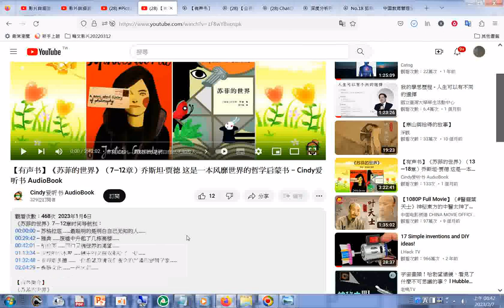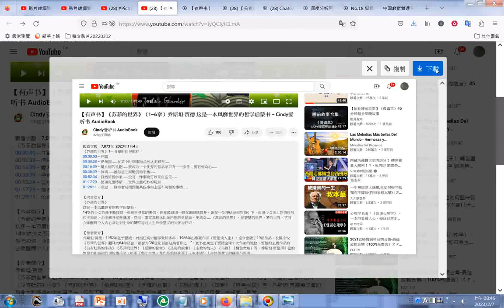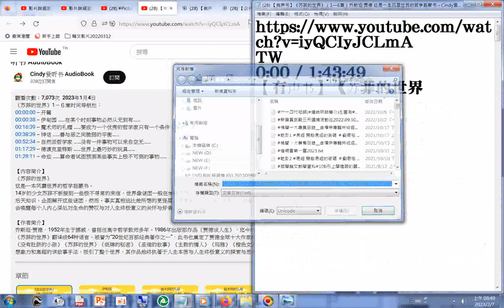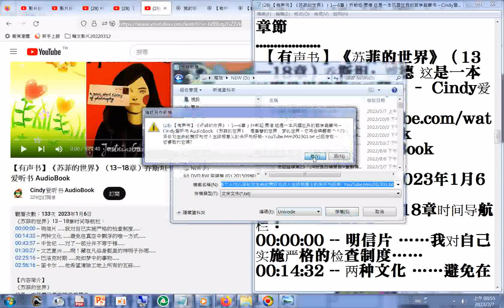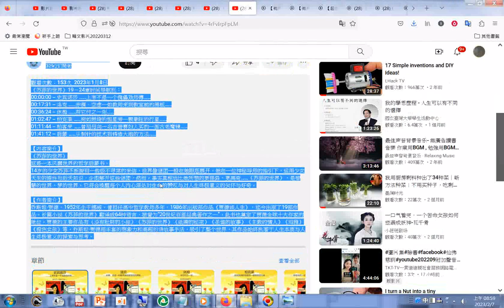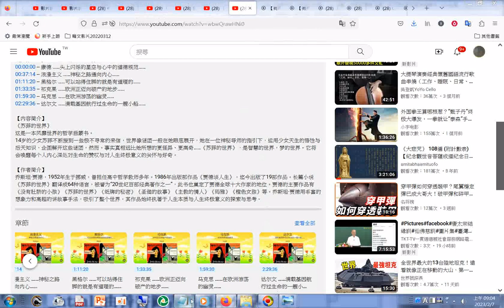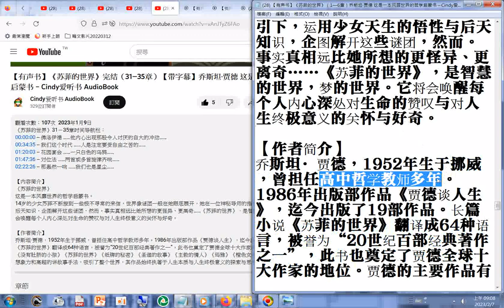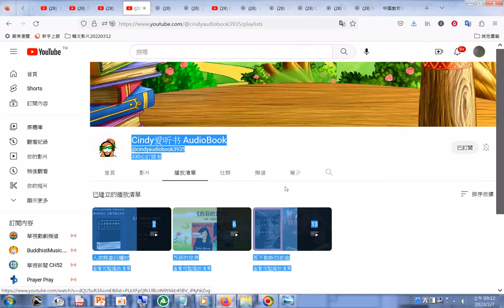#【有声书】《苏菲的世界》（1—35章）乔斯坦·贾德 这是一本风靡世界的哲学启蒙书 – Cindy爱听书 AudioBook 《苏菲的世界》，是智慧的世界，梦的世界。它将会唤醒每个人内心深处...